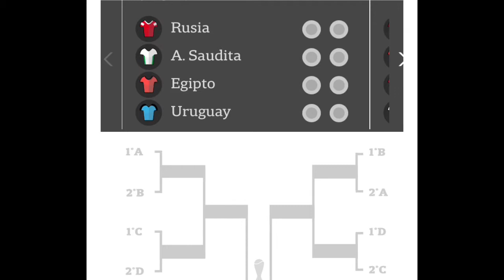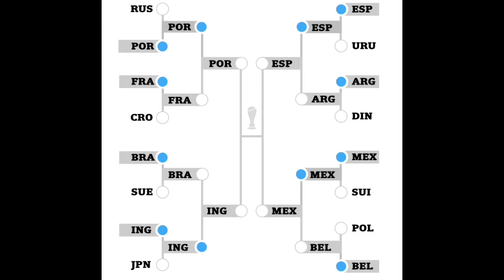LA PREDICCIÓN QUE FALLÓ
Predicciones de los Simpson :
Probamos que los Simpson pueden tener razón en su predicción y este simulador nos lo dice

MarckLeblank
Sígueme :